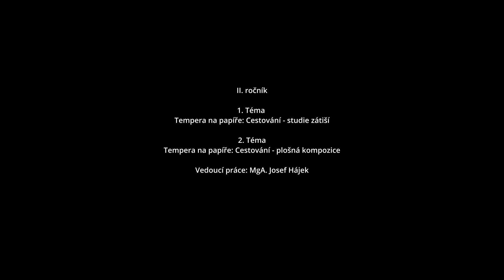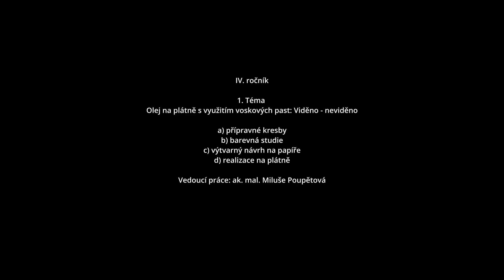Užitá malba, klauzury 2022/23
Procházka výstavou klauzurních prací na @vosup-a-sups